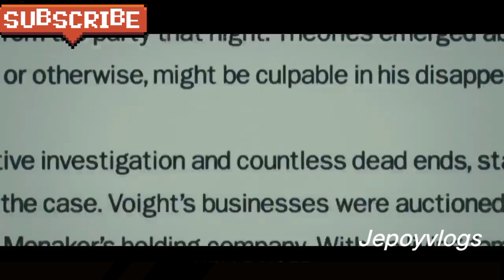This is a Challenge for Many People, But They Are Unaware of the Challenges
How to Overcome the Challenges of Life

The Challenge of Being Unaware: How to Overcome It

Overcoming Life's Challenges: A Guide for Many People

Uncovering the Challenges of Life: A Guide for Many People

How to Overcome Challenges for Many People

Overcoming the Challenges of Life

Exploring the Challenges Faced by Many People

Overcoming the Challenges of Life: What Many People Are Not Aware Of

Overcoming Life's Challenges: How Many People Are Not Aware?

Uncovering the Hidden Challenges: A Challenge for Many People